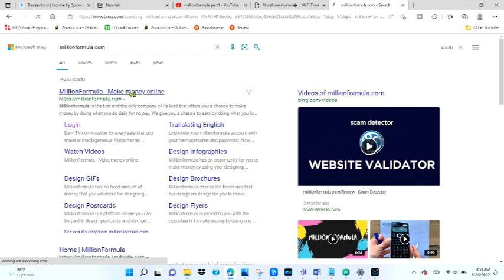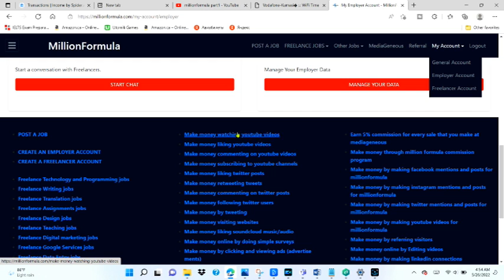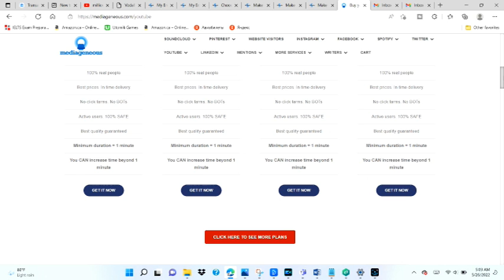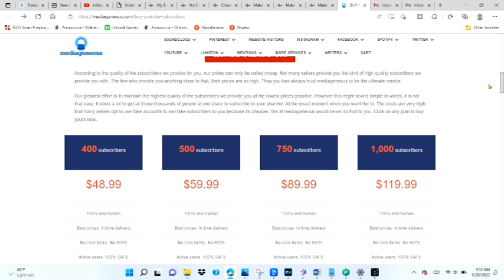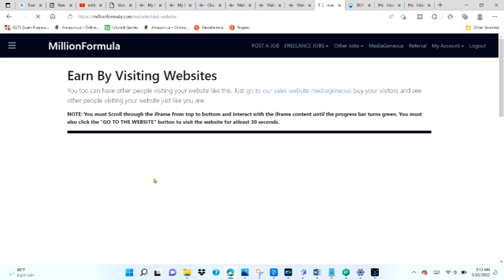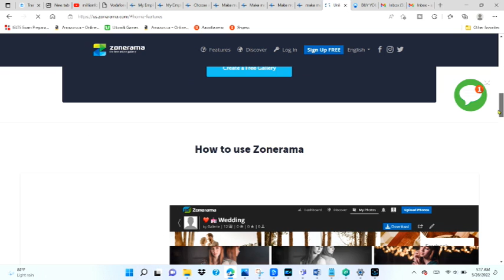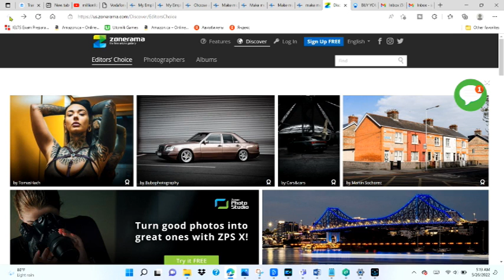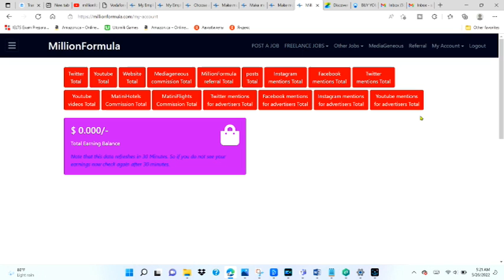HOW TO MAKE $2000 A DAY WITH MILLION FORMULA .COM /NO SCAM